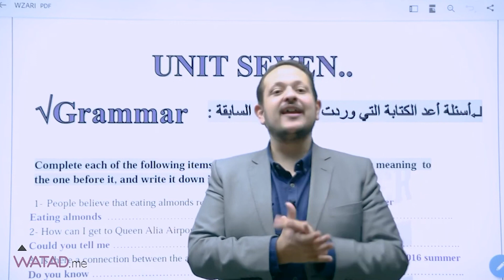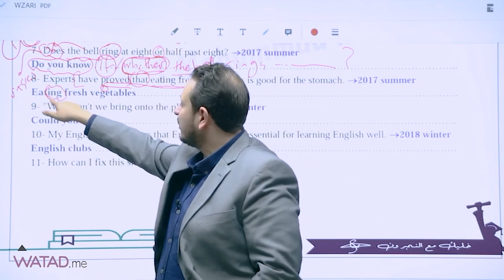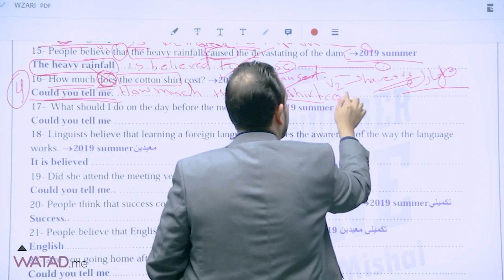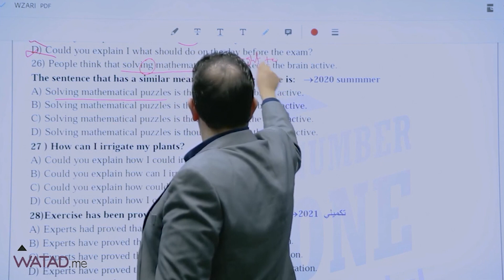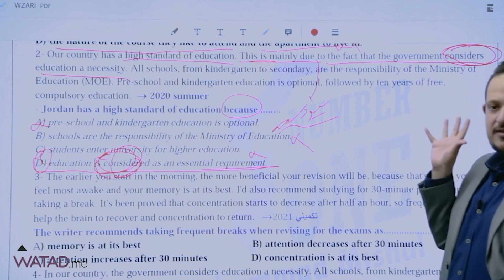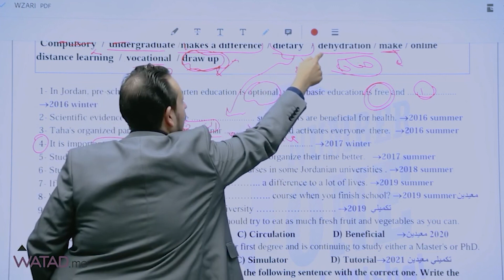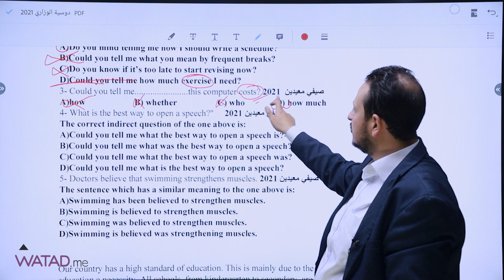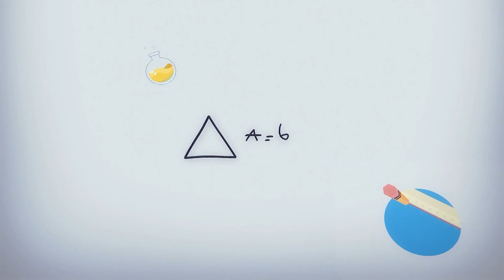- حل اسئلة دوسية وزارية - مادة اللغة الانجليزية الوحدة السابعة \ الاستاذ 👨‍🏫 : محمد مشعل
- حل اسئلة دوسية وزارية - مادة اللغة الانجليزية
الوحدة السابعة  \ الاستاذ 👨‍🏫 : محمد مشعل

اهم الفيديوهات لحل الاسئلة الوزارية 🛑